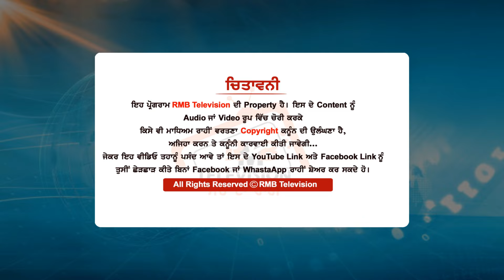ਘਰਵਾਲੀ ਨਾਲ ਗਿਆ ਸੀ ਇੰਗਲੈਂਡ। ਇੰਗਲੈਂਡ ਜਾ ਕੇ ਹੋ ਗਏ ਦੋਨੋ ਵੱਖ 14 ਮਹੀਨੇ ਕੱਟੀ ਇੰਗਲੈਂਡ ਦੀ ਜੇਲ